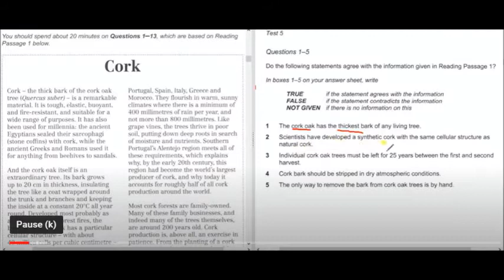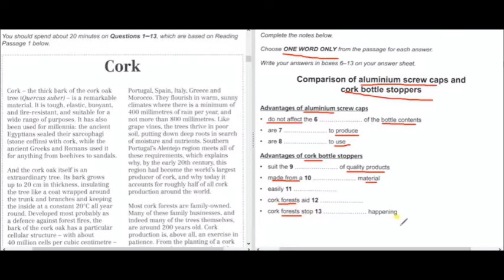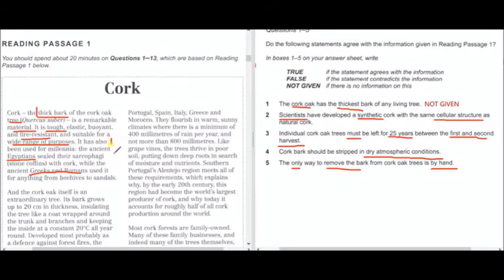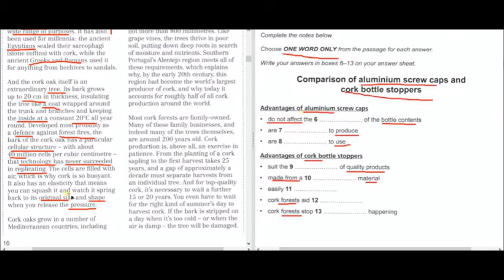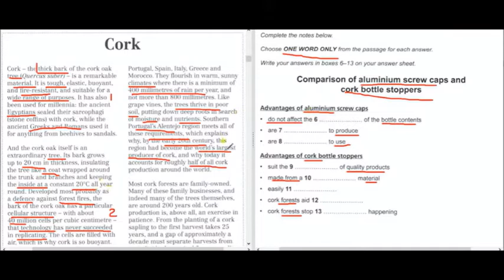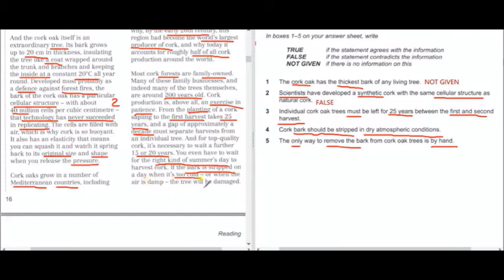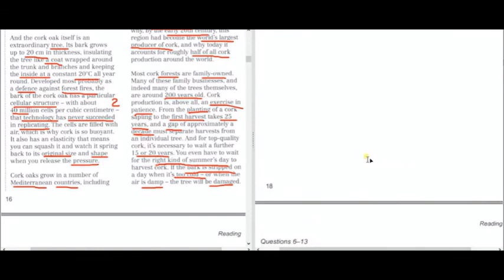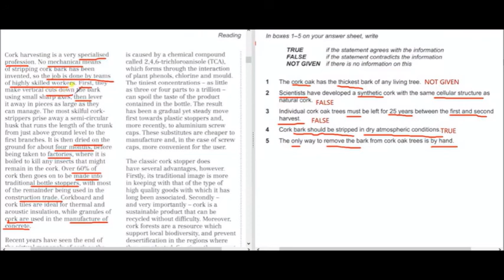IELTS Reading tips for True, False, Not Given Questions.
IELTS Reading tips for True, False, Not Given Questions. Learn the best techniques to deal with both TFNG and YNNG. This lesson offers practice exercises and highlights common problems as well as 10 of the most important tips for TFNG reading questions.